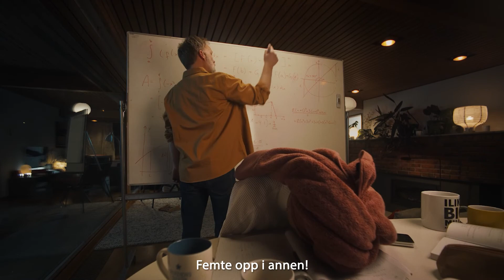Prøv Digital Leksehjelp i stedet!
På Digital Leksehjelp kan vi det foreldre ikke kan. Og du skal kunne.
Bevar familiefreden fremover, og bruk Digital Leksehjelp neste gang du trenger hjelp med leksene.
Digital Leksehjelp er et gratis tilbud for alle elever på ungdomskolen og videregående skole, og har åpent mandag – torsdag kl. 17.00 – 21.00.